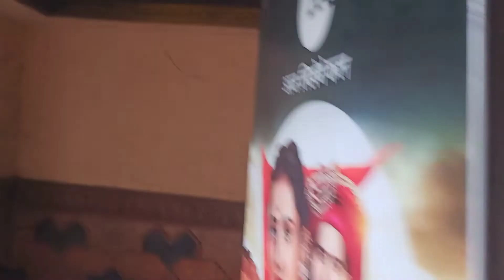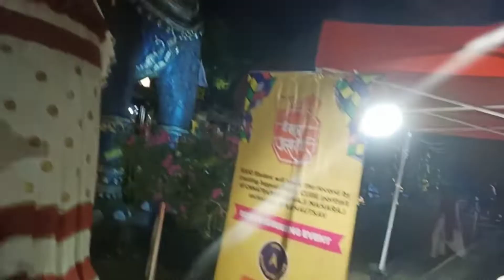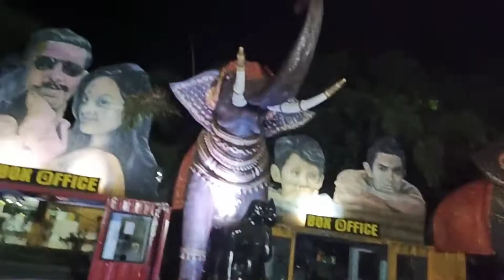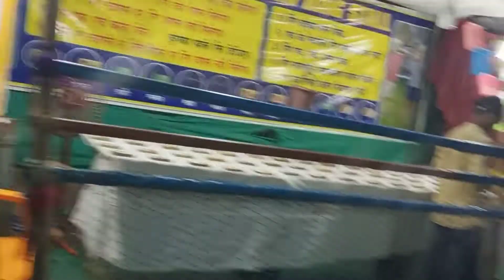Nd studio night time | एनडी स्टूडियो | बॉलीवुड फिल्म सिटी | मुंबई | महाराष्ट्र| vlog part 2